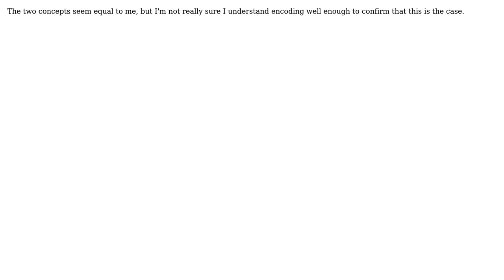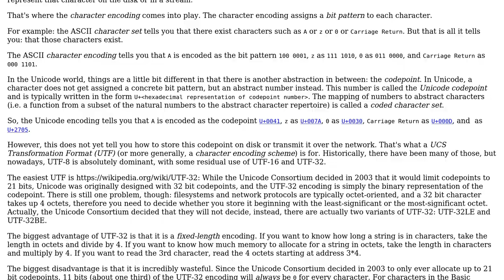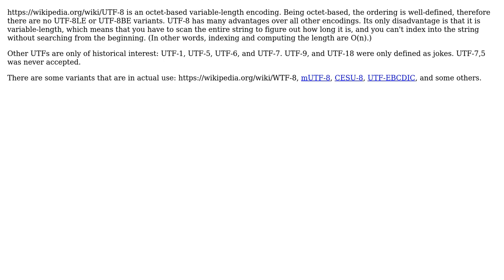What's the difference between the range of characters you can use in a script and a script's...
Software Engineering: What's the difference between the range of characters you can use in a script and a script's encoding?

With thanks & praise to God, and with thanks to the many people who have made this project possible! | Content (except music & images) licensed under CC BY-SA | Music | Images & others | With thanks to user Telastyn user progner user Jorg W Mittag and the Stack Exchange Network Trademarks are property of their respective owners. You are responsible for your own actions.